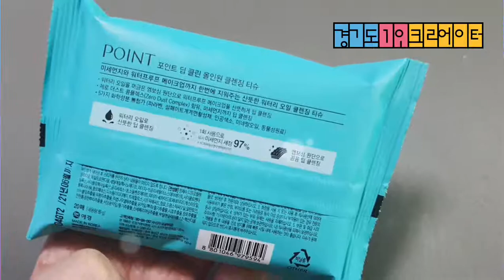포인트 딥클린 올인원 클렌징 티슈로 미세먼지부터 메이크업까지 간편세안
포인트 딥클린 올인원 클렌징 티슈로 메이크업은 물론이고 미세먼지까지 한번에 지워주는 산뜻한 워터리 오일 클렌징 티슈
엠보싱원단으로 구석구석 꼼꼼한 딥 클렌징에 피부 저자극으로 순하게 클렌징해요~~^^ 티슈에 묻어나온 메이크업 잔여물 장난아니네요